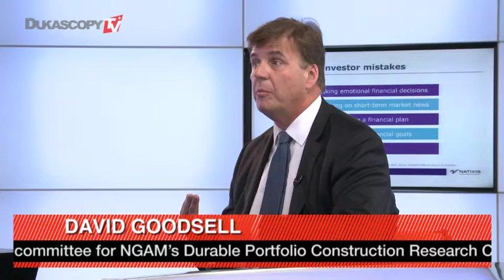Investindo em si mesmo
Se a escolha for entre segurança e performance de investimento, a segurança ganhará todas as vezes”. David Goodsell, Diretor Executivo, Natixis